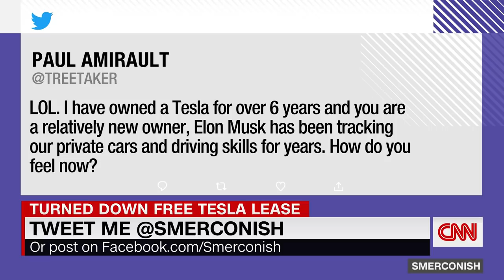Teen tracking Elon Musk's jet explains why he's doing it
19-year-old Jack Sweeney has made a name for himself by creating a Twitter account that tracks the private jet of billionaire Elon Musk.  Sweeney describes his conversations with the Tesla founder about the account and what he says Musk offered him to take it down.